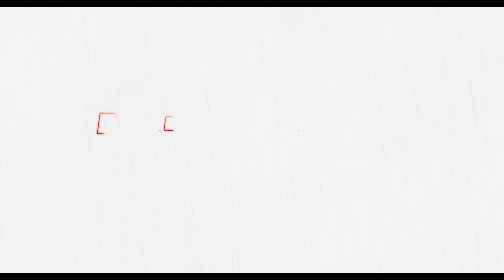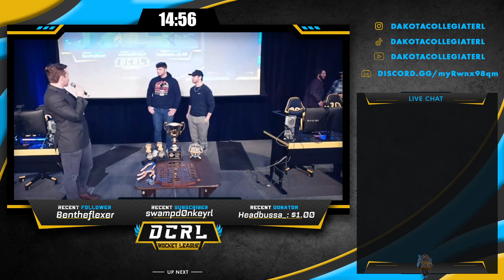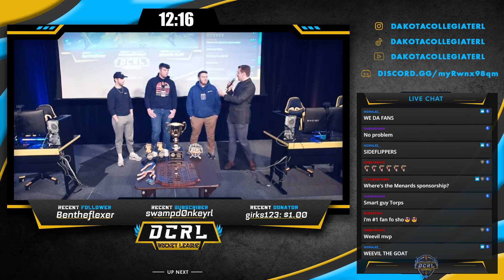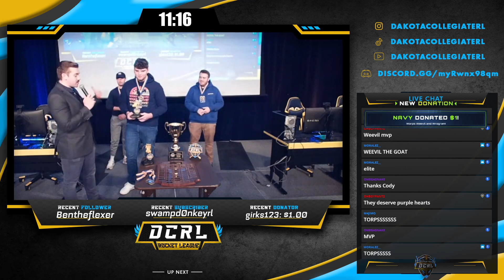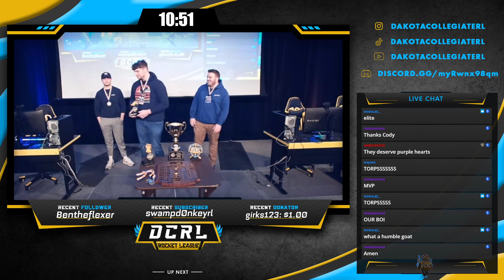Sideflip Tactics vs Bob's Builders | Day 2 DCRL LAN | Division B | Losers Finals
This is the Official Dakota Collegiate Rocket League channel. DCRL is a collegiate tournament for all students in North and South Dakota.